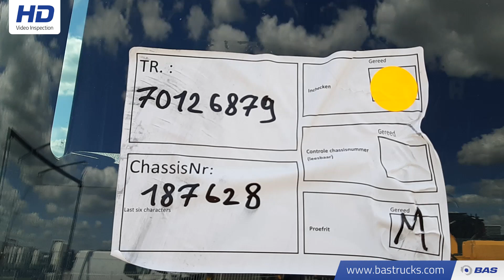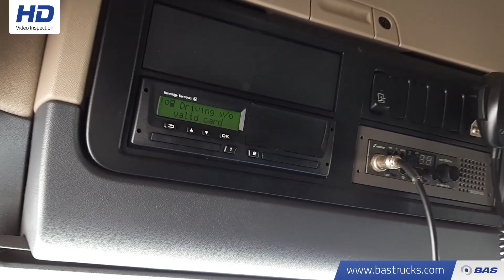70126879 Scania R410